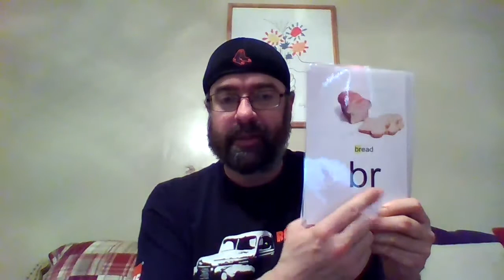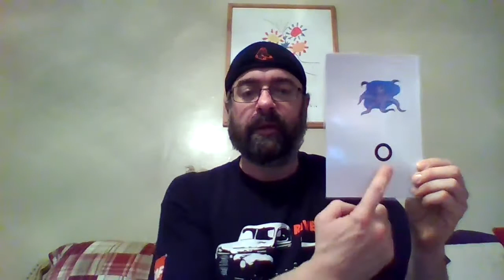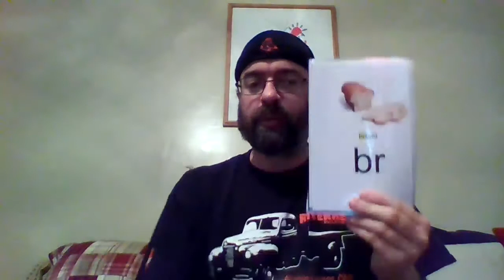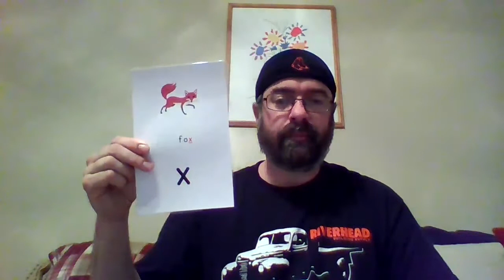Kindergarten ELA: Heggerty: May 7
Mr. Muise teaches Kindergarten ELA for May 7, 2020